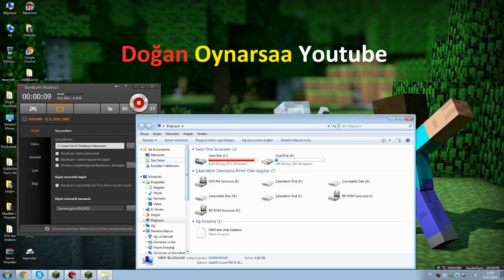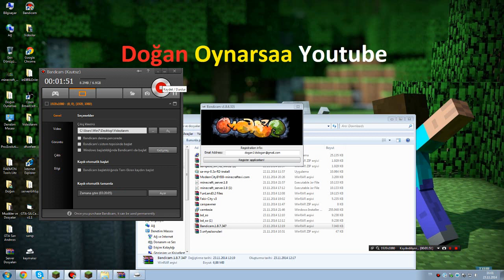Bandicam Full Nasıl Yapılır Key Maker İle